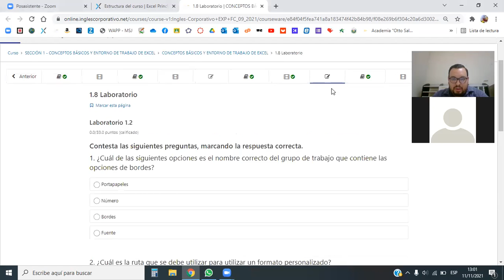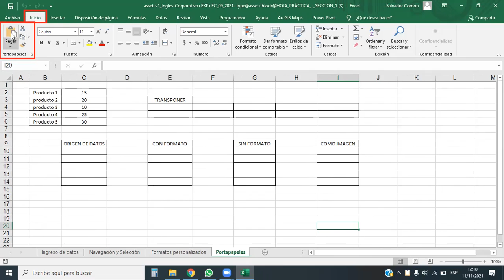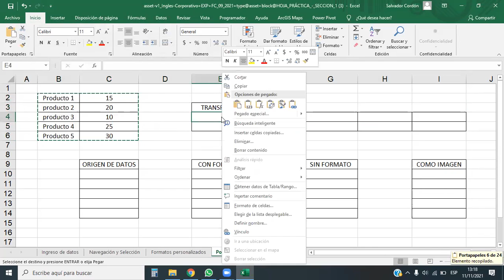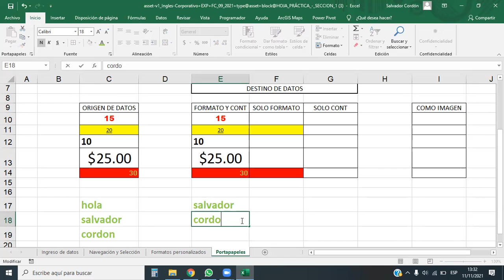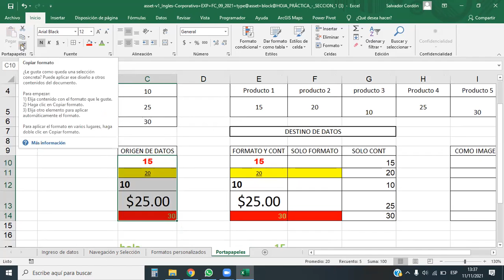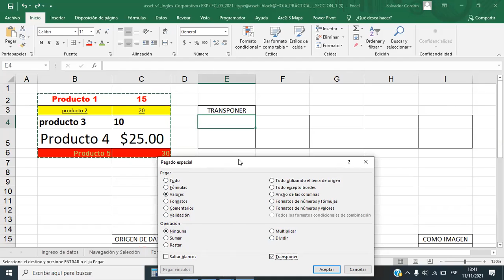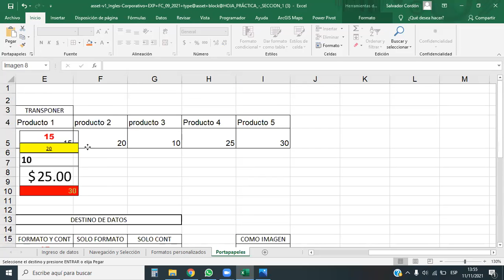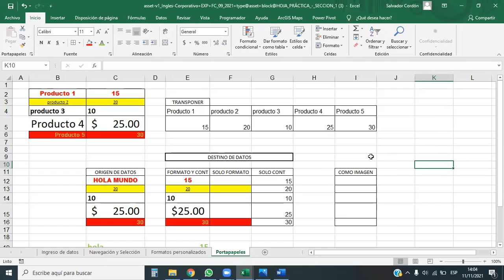Inglés Corporativo - Portapapeles- Clase 4